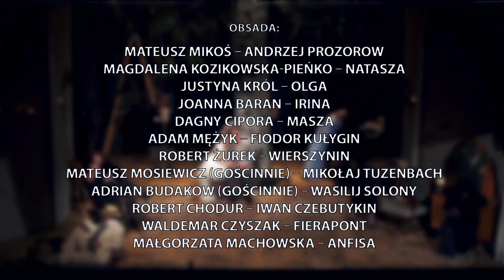"Trzy siostry" trailer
Reżyseria: Magdalena Miklasz
Przekład: Natalia Gałczyńska
Dramaturgia: Aleksandra Krzaklewska
Scenografia i kostiumy: Ewa Woźniak
Muzyka: Anna Stela
Choreografia: Marta Bury
Multimedia: Amadeusz Nosal
Asystent reżysera: Justyna Król
Inspicjent: Andrzej Siedlecki
Sufler: Anna Jochym

Obsada:
Mateusz Mikoś – Andrzej Prozorow
Magdalena Kozikowska-Pieńko – Natasza
Justyna Król – Olga
Joanna Baran – Irina
Dagny Cipora – Masza
Adam Mężyk – Fiodor Kułygin
Robert Żurek – Wierszynin
Mateusz Mosiewicz (gościnnie) – Mikołaj Tuzenbach
Adrian Budakow (gościnnie) – Wasilij Solony
Robert Chodur – Iwan Czebutykin
Waldemar Czyszak – Fierapont
Małgorzata Machowska – Anfisa